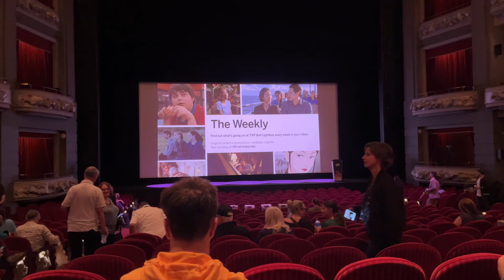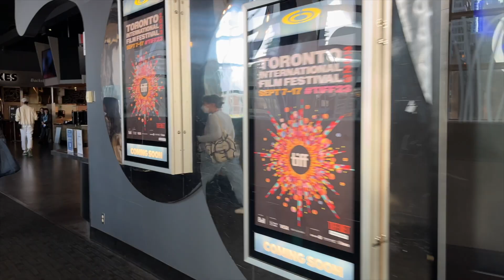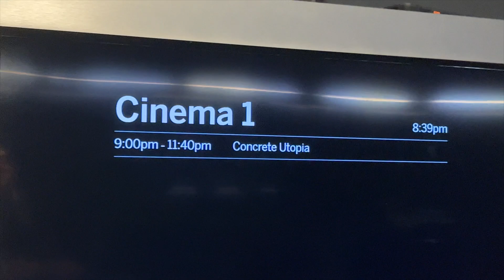what i watched at TIFF 2023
here are 8 movies i watched this year at TIFF, toronto international film festival, and my reviews of each, INCLUDING Boy and the Heron by Miyazaki/Studio Ghibli and DICKS the Musical, A24

music and video by sheelios

Timestamps:
0:00 Intro
0:49 Wildcat
2:33 Next Goal Wins
3:46 A Difficult Year
5:10 The Boy and the Heron
7:15 Concrete Utopia
8:19 Sleep
9:17 Alice and Jack
10:52 TIFF
11:55 Dicks: The Musical